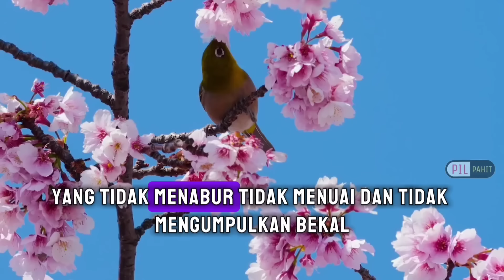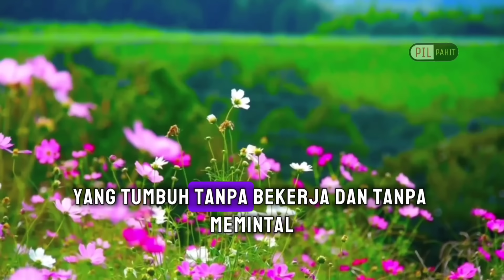Siksa Kubur Tidak Masuk Akal? WHY??